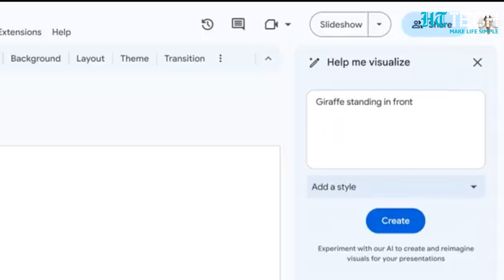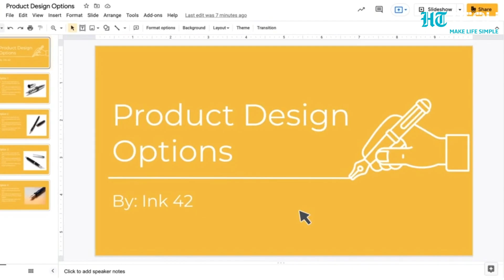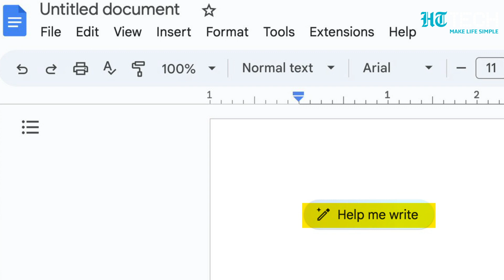Google Slides New Feature - 'Help Me Visualize' | Unlocking Generation Capabilities I Tech Primer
During the much touted Google I/O 2023 event the tech giant, Google, took centre stage to showcase a wide variety of cutting-edge AI features that left attendees in awe. One of the key highlights among the several spellbinding advancements presented was the impressive Duet AI for Workspace. Among the demonstrations was image generation through textual prompts with the help of artificial intelligence in Google Slides, which is now rolling out. A recent report from 9To5Google reveals an exciting new feature in the latest version of Google Slides. Positioned conveniently on the right side of the interface, the feature called 'Help Me Visualize' enhances the workspace experience for users.